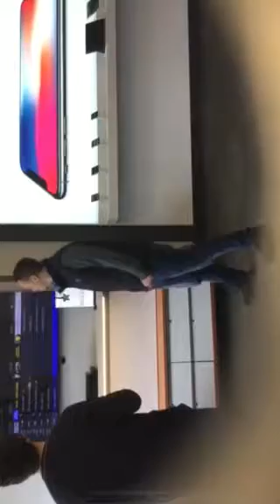Direct Tv Demo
Robert Herron